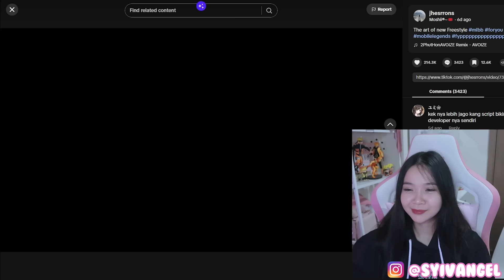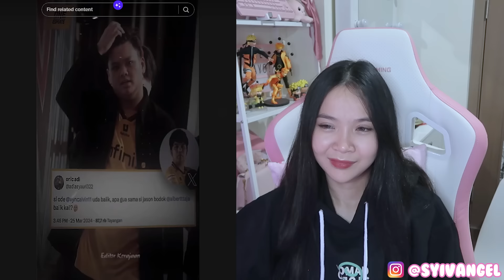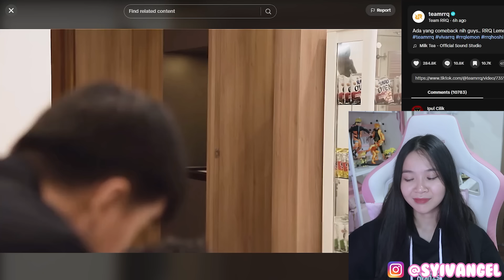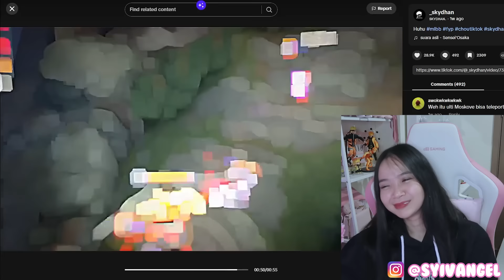WELCOME BACK LEMON & VYN! SEMOGA RRQ BACK STRONGER!!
MAU MABAR? KESINI AJA!

SUPPORT CIPA!